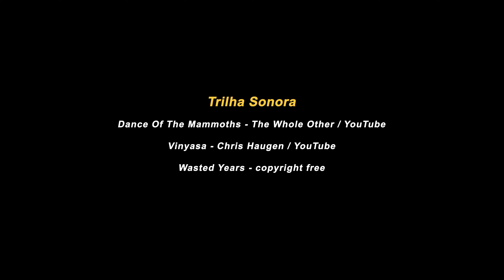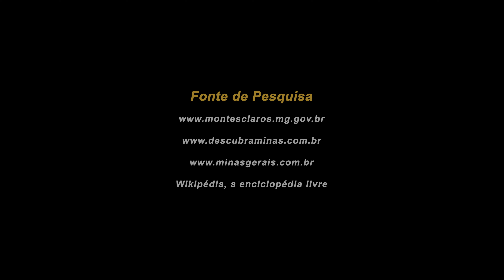MONTES CLAROS, a princesa do Norte de Minas.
"Eterno Arraial das formigas, morro Dois Irmãos rouba a cena com todo brilho do sol exposto.
Caboclos, catopês e marujos, tomam as ruas no mês de agosto.
O mercado estampa o seu rosto. Com nossas riquezas da terra.
Montes Claros, viva o nosso povo. Iluminados além da Serra."
Gabriel Brant